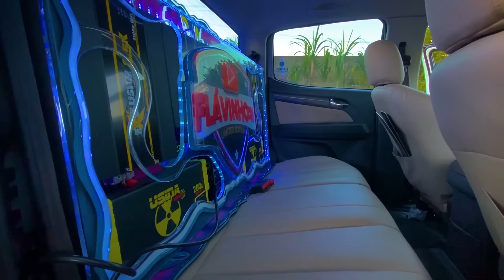HACKEADO - Mateus Fernandes Feat. Flavinho Ch ( CLIP OFICIAL GRANDONA )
MÚSICA DA GRANDONA S10 FLAVINHO CH MATHEUS FERNANDES HACKEADO VIDEO CLIP OFICIAL

➤ Ouça Agora:
EM TODAS AS PLATAFORMAS DIGITAIS

➤ Ficha Técnica:
Produção Musical | Mix e Master: Wery no beat
Composição: Mateus Fernandes
Direção e Roteiro: @VTRVIDEO
Edição e Finalização: Flavinho ch @flavinhochoficial
Produção Executiva: @VTRVIDEO
Produção Geral: @vtrvideos4739

➤ Letra:

História contada de: @Flávinho Ch

Lançar na rua um projeto novo
fazer brilhar os olhos da minha city
 vamos seguindo por que Deus sabe de tudo
Não parado céu é meu limite
já me falaram ia dar tudo errado
 bati de frente fiz tudo ao contrário
esta dando certo e hoje o que passo
passo e cala a boca dos otário
Não tenta contra que o destino está traçado
Ontem hackeado sempre abençoado

(Refrão)

Quero ver a Grandona desfilar  de supenar nas 22
o preço que eu pago ninguém sabe quanto foi
Quiseram me atrasar só que favela tem apoio
tentou me derrubar só que já levantei de novo

Eu joguei sempre pra vencer
pois fui escolhido Deus me abençoou
o preço de um sonho sonhado é alto e ninguém dar valor
eu vi muitos falaram desisti
muitos falou sai daí
muitos falou que o fim não pra mim
eaí eu esqueci e sorri  lembrei de tudo de bom minha família ,
meu dono de tudo que me faz bem
e hoje eu sou muito feliz por fazer isso irmão
sabia que minha superação é incentivo pra alguém

⚠️ OBSERVAÇÃO:
O reenvio deste conteúdo ao YouTube, sem autorização legal poderá lhe trazer problemas com direitos autorais e consequentemente o encerramento de sua conta.